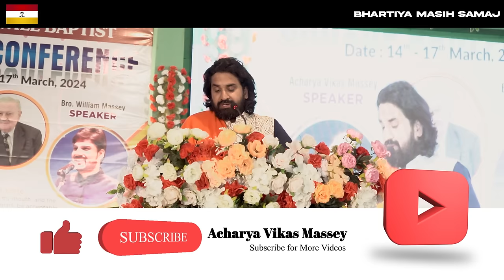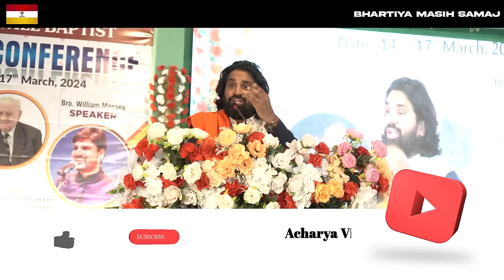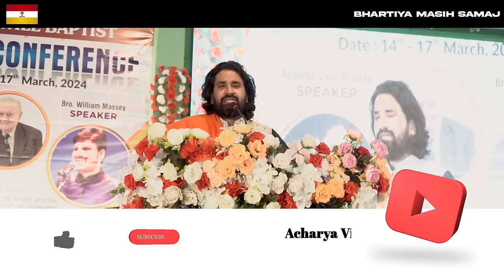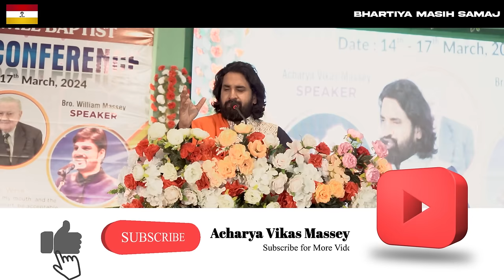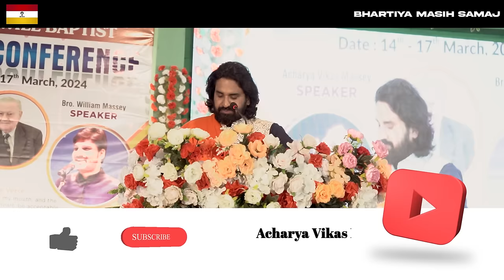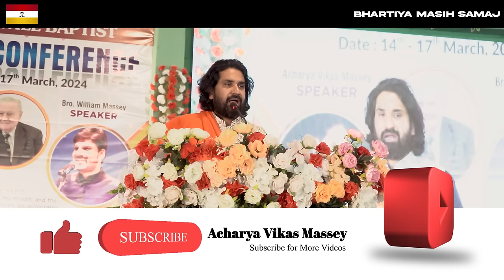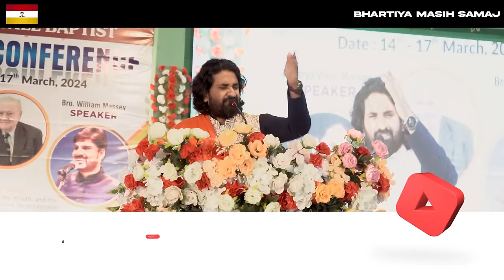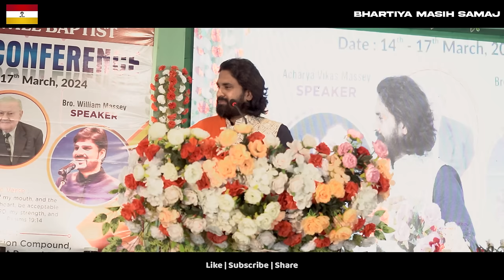तरस का रहस्य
Dr. Acharya Vikas Massey is the CEO of Family Life Ministries and Bhartiya Masih Samaj with the vision of presenting the Gospel of Jesus Christ, which includes salvation as a gift of God. No man can earn by effort.

Family Life Ministries have a burden to preach the love & compassion of Christ which he has shown by tasting the death on the cross.

Dr. Acharya Vikas Massey
Video Shoot & Editor - Br Giftey Dhaliwal

GOD BLESS